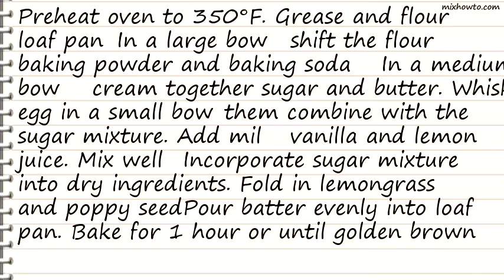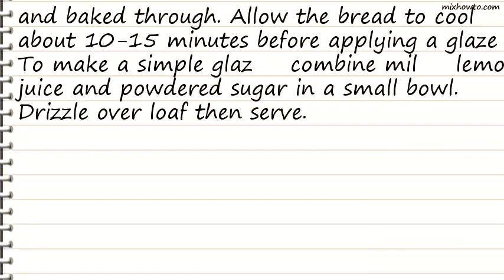Recipe Citrus Glazed Lemongrass Poppy Seed Loaf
INGREDIENTS:
-3/4 c. whole wheat flour
●3/4 c. unbleached all-purpose flour
●1 egg
●1/2 c. lemongrass, minced
●1/4 c. poppy